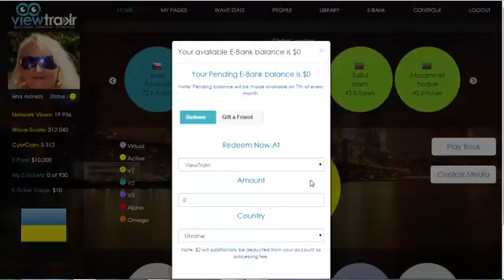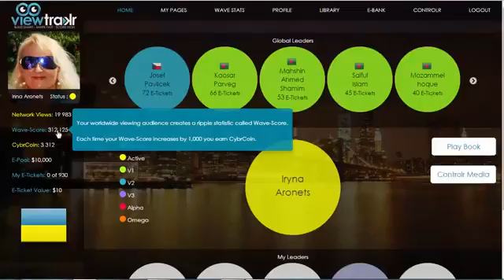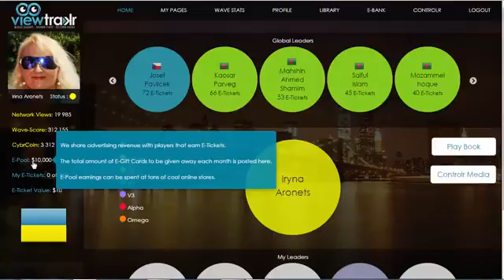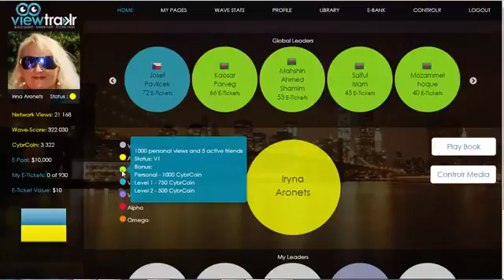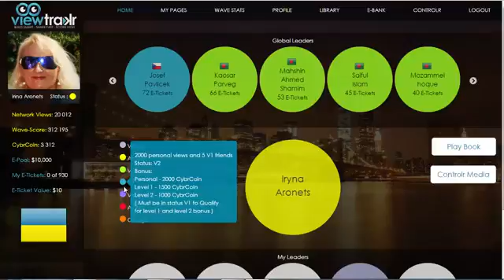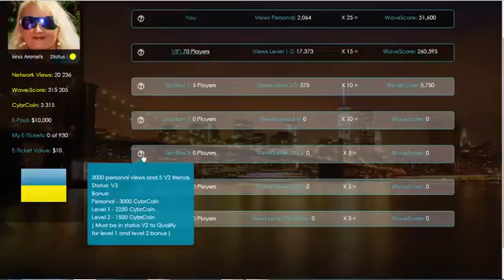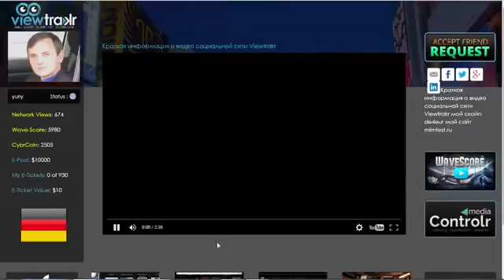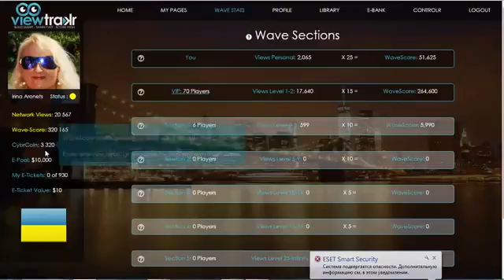Viewtrakr Как Заработать на Бесплатном входе Стратегия быстрых денег!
Viewtrakr-отличный инструмент! Данный видео-сервис позволяет выставлять свою видео-рекламу на любой бизнес,
а также ЗАРАБАТЫВАТЬ ДЕНЬГИ на видео-просмотрах совершенно бесплатно!